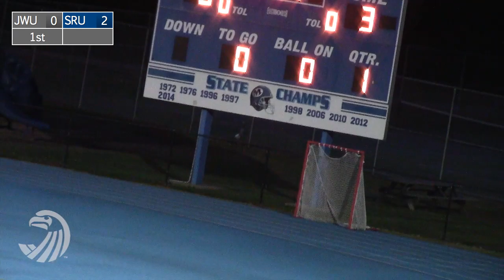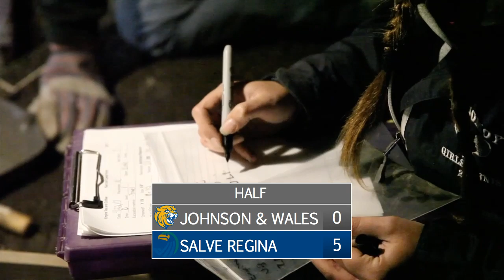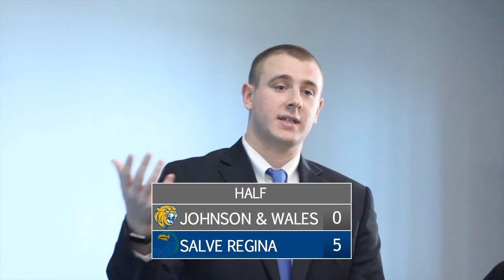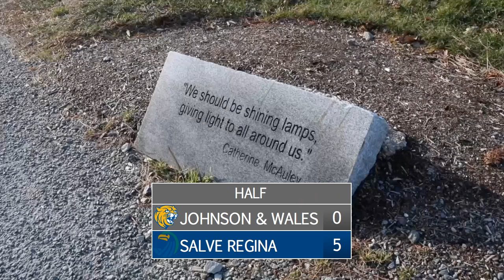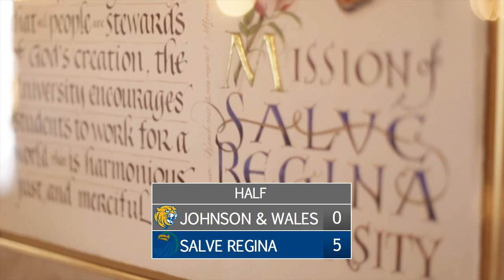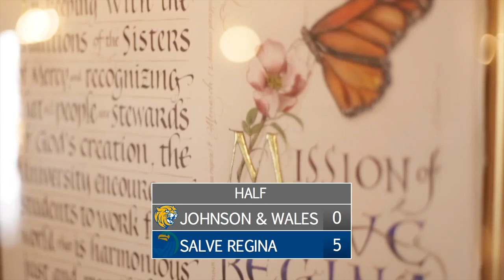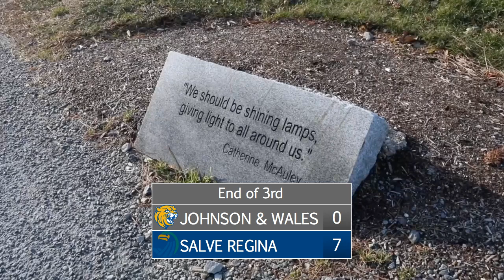Field Hockey: Salve Regina v. Johnson & Wales (10/16/2019)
Salve Regina University field hockey hosts Johnson & Wales University on Wednesday, October 16, 2019, at Gaudet Field in Middletown, Rhode Island.